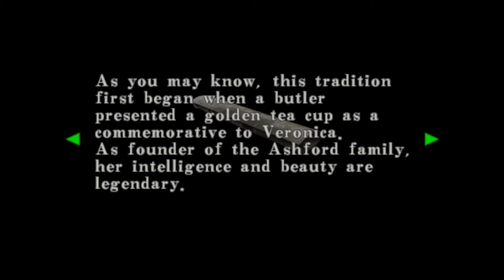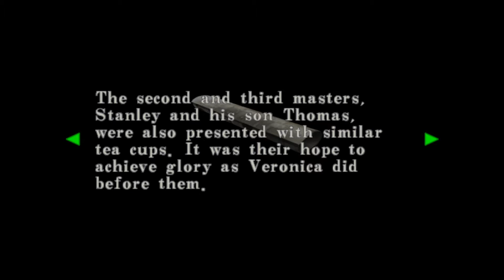Resident Evil Code: Veronica Part 8 | Resident Evil Marathon